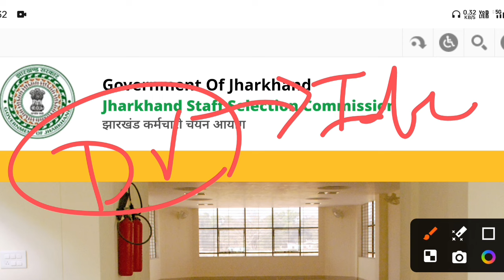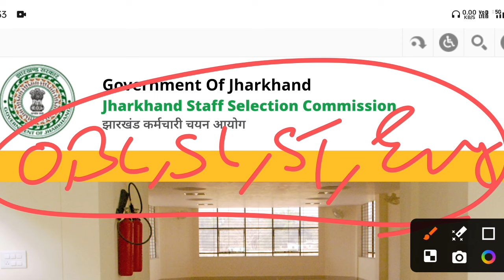खुशखबरी🥳Jharkhand Police नया नोटिस आया | Jharkhand Police GOOD NEWS 2024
🔥Jharkhand Police 4919 Physical Date 2024 | दौड़ में हो सकता है बदलाव! Jharkhand Police Running Date

jharkhand police physical test 2024
jharkhand police runing date 2024

jharkhand police runing kab tak hogaa

मैं झारखंड पुलिस के लिए आवेदन कैसे कर सकता हूं?
Who is eligible for Jharkhand Police vacancy 2024?
जिला पुलिस भर्ती 2024
jssc jharkhand police
झारखंड पुलिस वैकेंसी 2024 last date
jharkhand police online
jharkhand police vacancy 2024 10th pass last date

jharkhand police total form fill up

jharkhand police me kitne form bhare gaye

jharkhand police physical kab hoga

jharkhand police ka physical kab hai

jharkhand police last date 2024

jharkhand police ka date kab tak hai

jharkhand police

jharkhand police form last date

jharkhand police ka form kab tak bhara jaega

jharkhand police me ab tak kitne form bhare gaye

jssc constable form fill up

jharkhand police mein kitne form bhare gaye

jharkhand police last date

jharkhand police vacancy last date

jharkhand police ka kab tak date hai

jharkhand police me total kitne form bhare gaye

jharkhand police mein kitne form bhare gaye hain

jharkhand police form fill up last date

jharkhand police constable exam date